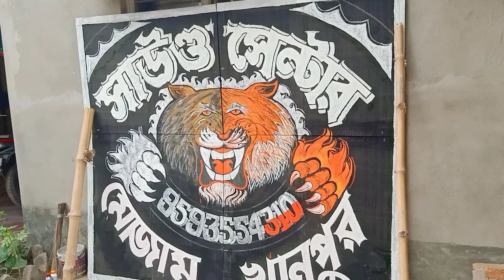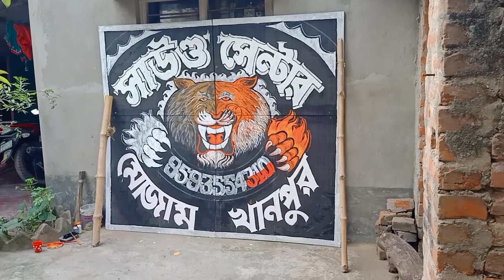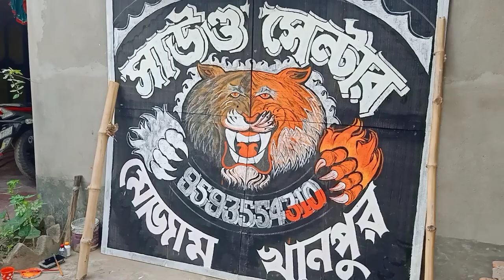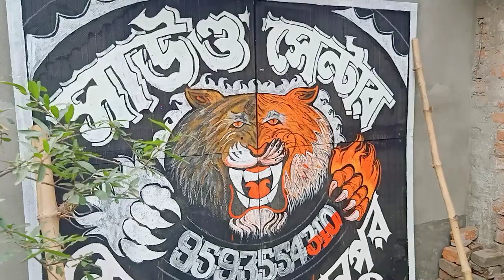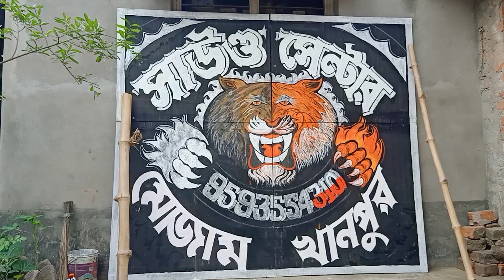মোজাম সাউন্ড এর নতুন করে নেট লেখা হচ্ছে দেখো Mojam Sound New November 9, 2022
মোজাম সাউন্ড এর নতুন করে নেট লেখা হচ্ছে দেখো Mojam Sound New